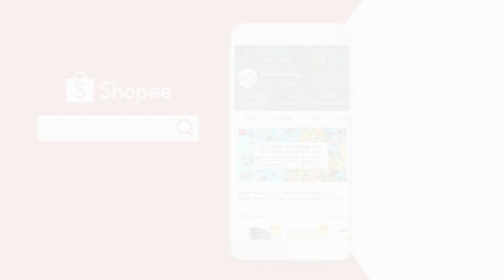Assemble & Installation Guide of Adore Pro Hydroponics Indoor Garden System (ADP-20)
Introducing Adore Pro ADP-20 Hydroponics Growing System Indoor Herb Garden. No Soil and No Mess!

The Adore Pro's Hydroponics Growing System is a Smart and Eco-Friendly Indoor Gardening System that will allow you to create gourmet meals from plant to plate. Whether you live in apartment with tiny kitchen and no outdoor space, you can grow fresh herbs, vegetables, salad greens, flowers and more with no soil requirement, no season limits, always fresh, and Spring all year round.

The System comes with 12 pods which are made for planting herbs, flowers and vegetables in water without soil, resulting in more rapid growth. The LED lights simulate the solar spectrum, which is not affected by seasons and weather, maximizes photosynthesis and ensures a healthy growth, making your plants grow 1.5 times faster than others.

Watch this video for Step-By-Step on How to Plant Beginner’s Guide of using Adore Pro ADP-20 Hydroponics Indoor Garden System. From explaining the plant food nutrients, control panel settings and which plants are compatible with Hydroponic Garden System.

The product contains:
1x Hydroponic System
1x Plug Adapter
1x Plant Food A
1x Plant Food B
12x Grow Sponges
12x Grow Baskets